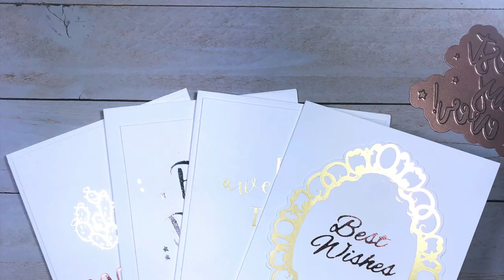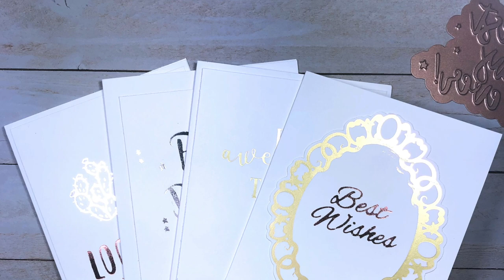*NEW TOOL!* Spellbinders Glimmer Hot Foil Machine How-to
A guide on how to use the new Spellbinders Hot Glimmer Foil System. This machine foils your dies, glimmer plates and embosses!

• Spellbinders - Platinum 6 - Die Cutting Machine and Glimmer Hot Foil System

• Glimmer Hot Foil  4 Rolls - Metallic & Holographic Variety Pack

• Glimmer Hot Foil  4 Rolls - Metallic Gold & Silver Variety Pack

All of the products used in my videos are purchased on my own OR were given to me with no expectation of using them unless otherwise stated. I was not paid for the creation of this video. I do not work for these companies for money. I always try my best to present quality products and give honest reviews.